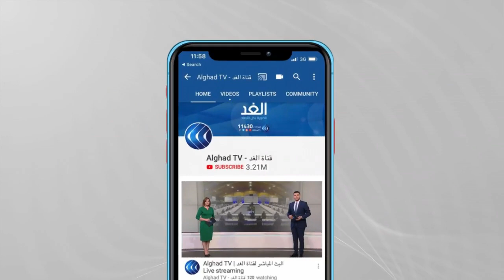فلسطين | خلال موسم قطف الزيتون... ارتفاع وتيرة اعتداء المستوطنين على المزارعين والفلاحين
زادت وتيرة اعتداءات المستوطنين المتطرفين على المزارعين و#الفلاحين في الضفة الغربية بالتزامن مع موسم قطف الزيتون. وقد دفع ذلك لجان المقاومة الشعبية إلى تشكيل مجموعات لمساعدتهم "... المزيد من التفاصيل عبر التقرير المصور لمراسل الغد من الخليل، رائد الشريف، عبر الفقرة الإخبارية.